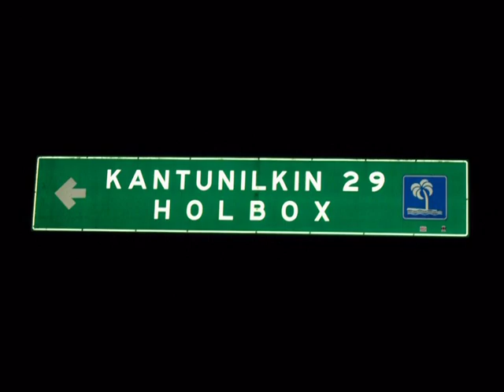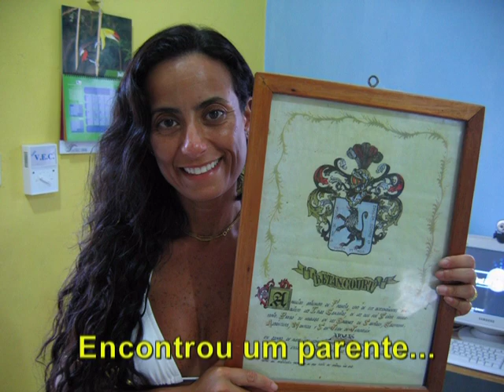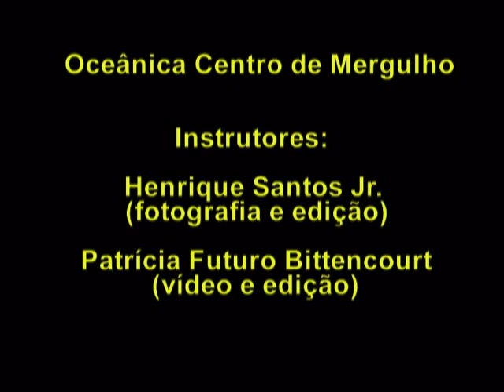MÉXICO 2005 - mergulhando no paraíso - PARTE 2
Parte 2 - Tubarões-baleia em Holbox
Expedição à remota ilha de Holbox, um atol no Golfo do México 70km de Cancún onde anualmente centena de Tubarões-Baleia de agrupam para alimentação e reprodução.
Mergulhos são permitidos apenas com nadadeira e snorkel, usando coletes salva-vidas. Não permite-se uso de cilindros.